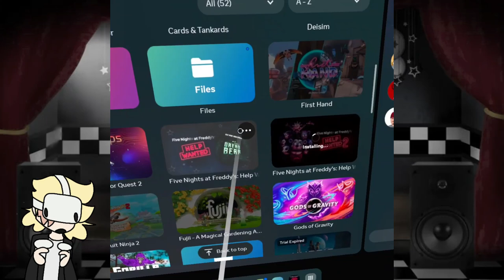How many brain damage jokes can we make? - Jeremy Fitzgerald Plays Help Wanted 2 //Part 1//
Editor - @theobsessivepuppeteer
Art - @theobsessivepuppeteer

Game - Five Nights At Freddy's: Help Wanted 2

Another day, another migraine. My upload schedule is a pile of nonexistence and my head really hurt while recording this TwT

Also I was too lazy to make a thumbnail this time so womp womp :(

Feel free to request videos you'd like to see in the comments!